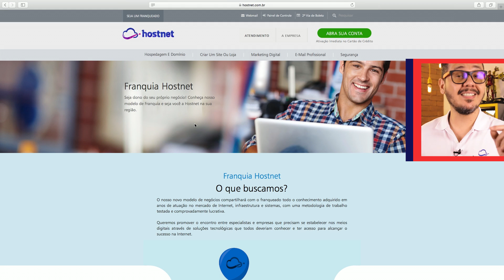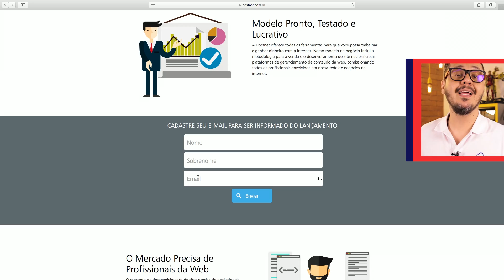Squeeze Page - Glossário Marketing Digital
O que é Squeeze Page? Qual é a diferença entre Landing Page e Squeeze Page? Neste vídeo é explicado de forma simples e objetiva mais esse termo do mercado de Marketing Digital.

Aula do Curso de Marketing Digital, criado pelo professor Gustavo Guanabara para o portal CursoemVideo.com.